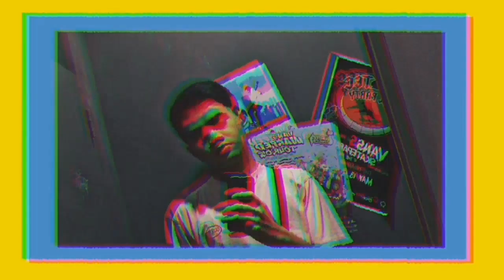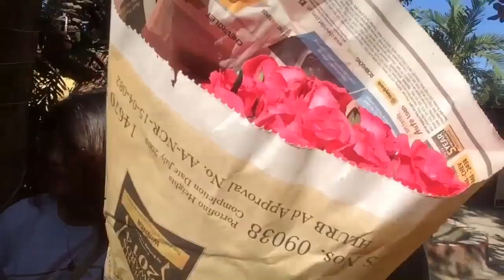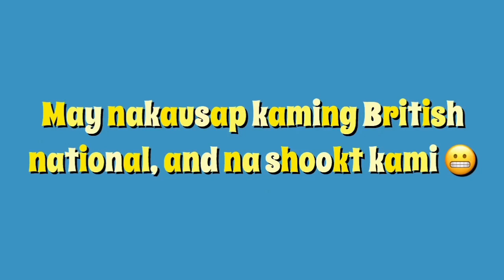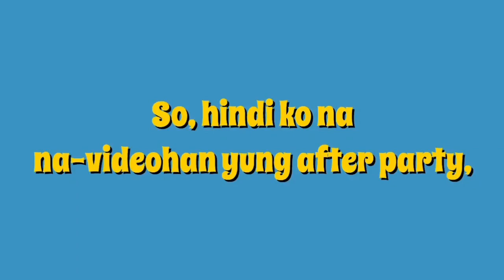She Turns 18 | (Vlog#5)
Sorry for the late upload of this video.
Hope U love it!

HEYYY!👋🏼
I'm John Rae Malanao, a Filipino YouTuber wannabe. I'm 19yrs old currently a College student.

Special thanks to:
[Editor]

XD
Byeeeee! ✨